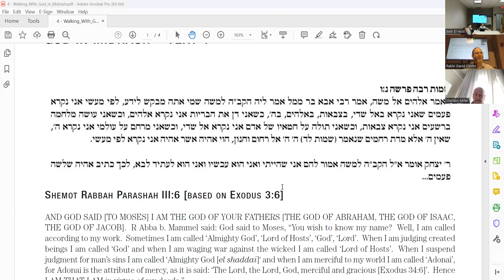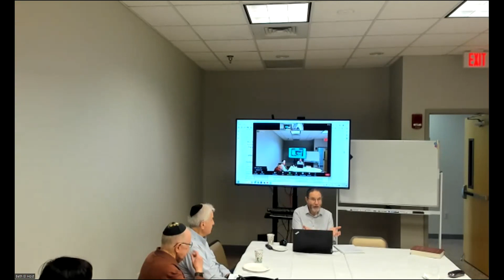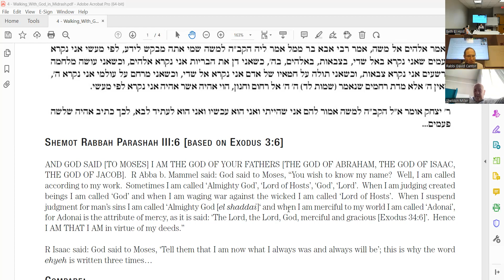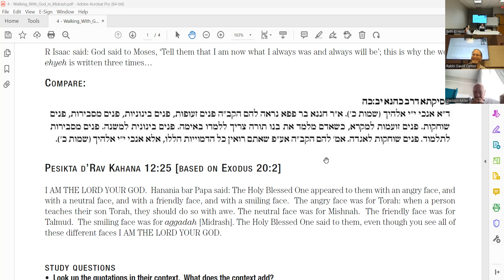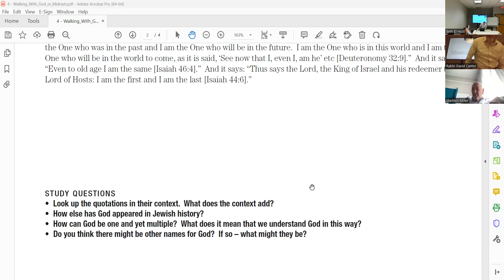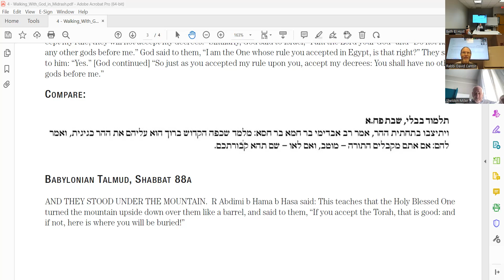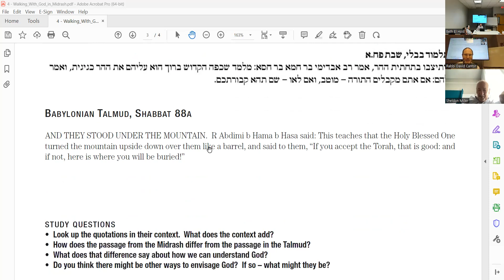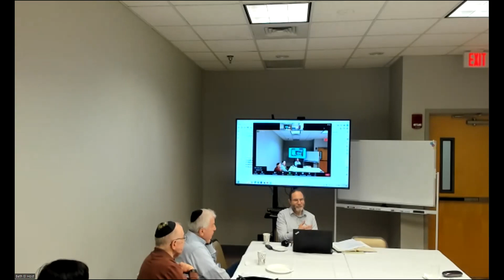Walking with...God in Midrash (Rabbi Cantor 2.15.23)